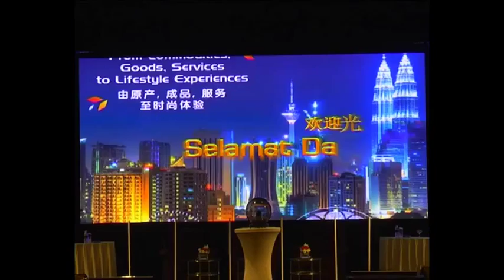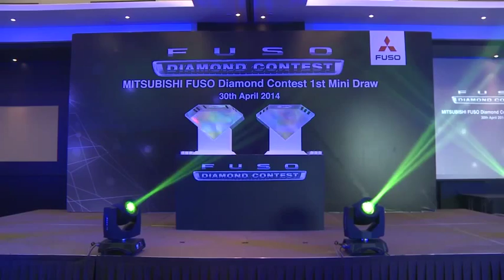Zhenru - The Emcee (Corporate)